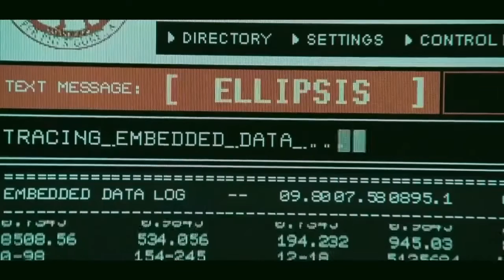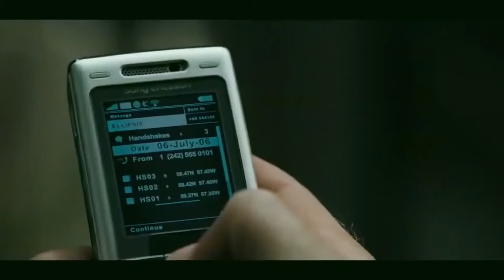Latest hollywood movie james bond in hindi